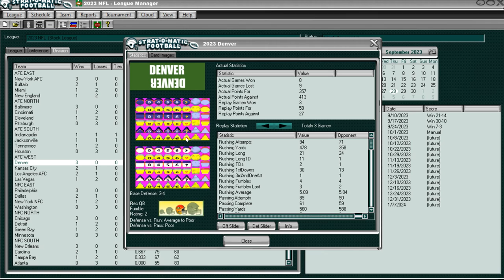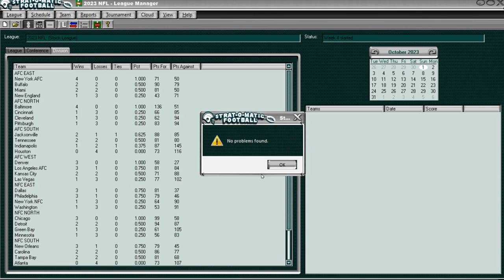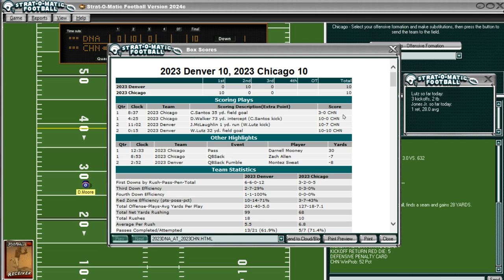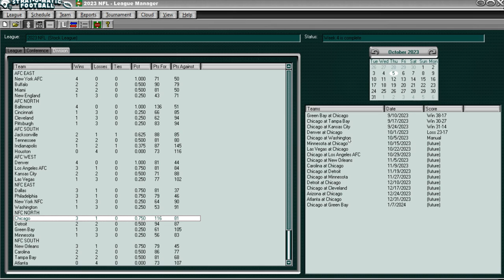Strat-O-Matic PC Football: 2023 Season; Denver (3-0) vs Chicago (3-0)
Two undefeated titans will meet on the gridiron in Chicago, Illinois as the Denver Broncos, currently 3-0 in this 2023 Chicago Bears season replay (somehow) meet the equally unlikely 3-0 Chicago Bears in Chicago. Chicago comes into this game off a BIG upset win against the Super Bowl Champion, Kansas City Chiefs. Denver, however, is 3-0 and has only (again, somehow) allowed 27 points in their first 3 games of the season. Which of us goes to 4-0? Tune in and watch to find out.

0:00 Video Start
2:25 1st QTR Start
18:19 2nd QTR Start
34:04 3rd QTR Start
47:47 4th QTR Start